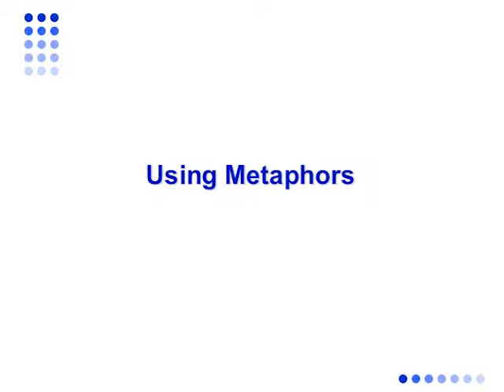Using Metaphors at Work by Lynn Moline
This clip from a longer presentation demonstrates how metaphors can help with problem solving.